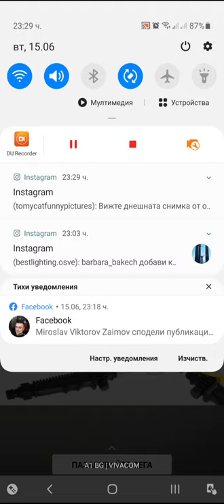Archero Ancient Maze Expert.Level-1 to 100